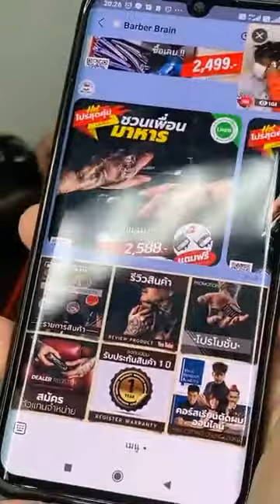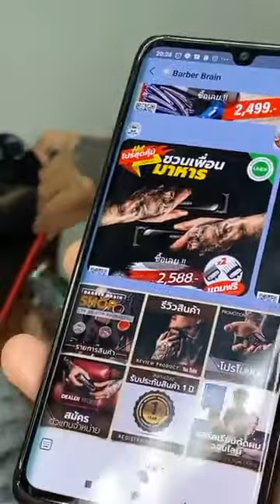Live ย้อนหลัง A E I O U หยุด!!! ทรงผมสุดฮิตจากซีรี่ย์ Squid Game โดยช่างไนท์ Haar Barbershop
มาดูทรงผมจากซีรี่ย์สุดฮิต Squid Game กัน